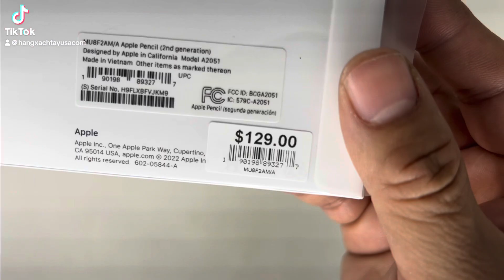Apple Pencil (2nd generation)